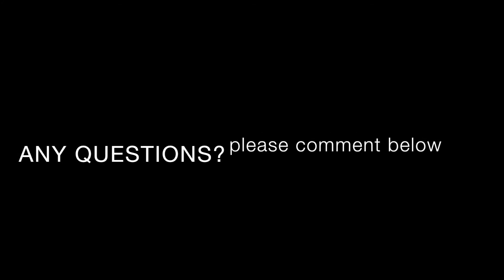Senior Housing Innovation Coming Your Way - 60 Seconds 11.29.2017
As the boomers age, and look at alternatives for housing, many seem to be popping up.